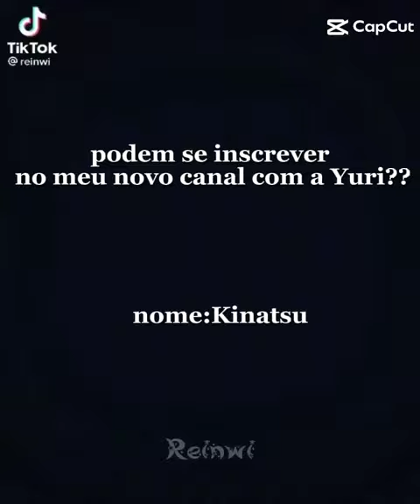famoso vídeo Lucas santos